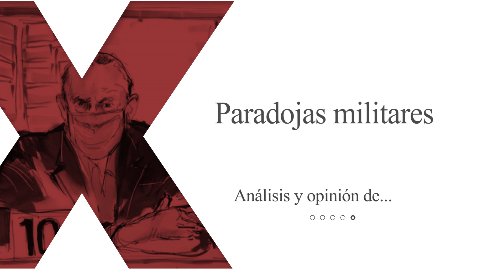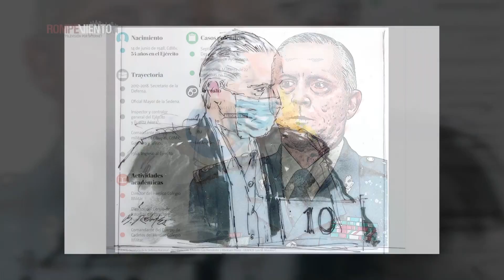Paradojas militares: Edgar Cortez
La detención del general Cienfuegos, extitular de la Sedena, abre el debate sobre los militares, la corrupción y la impunidad. ¿Cómo demostrará Andrés Manuel López Obrador que las Fuerzas Armadas son confiables e incorruptibles ante una detención de este nivel?

¡No te pierdas el análisis de Edgar Cortez, abogado e integrante del Instituto Mexicano de los Derechos Humanos y Democracia!